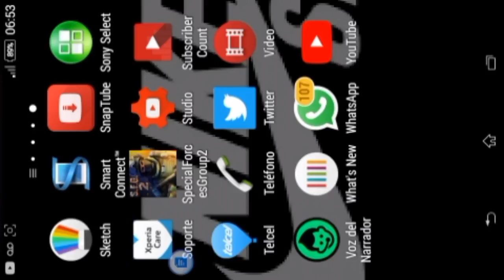¡¡PORQUE YA NO SUBO VIDEOS!!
Bueno chikos EN EL video explico todo vale ASI que verlo completo si quieres estar al tanto de todo lo que ocurrio bueno chao y gracias por ver el video HASTA la proxima